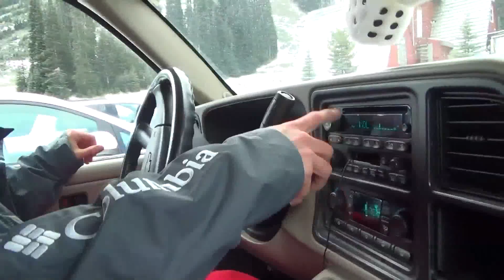2 ModitCaves Part 1